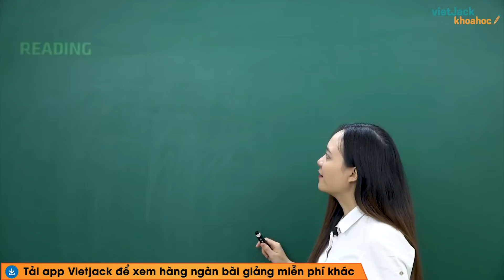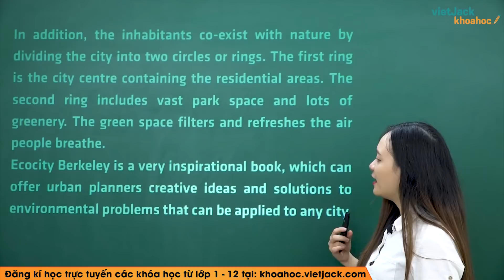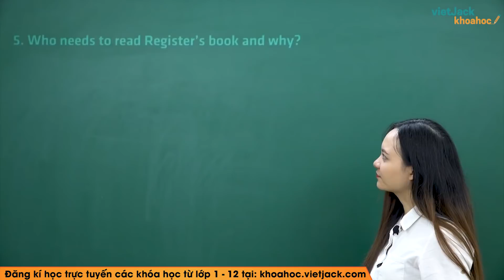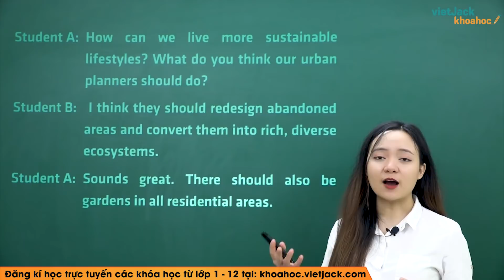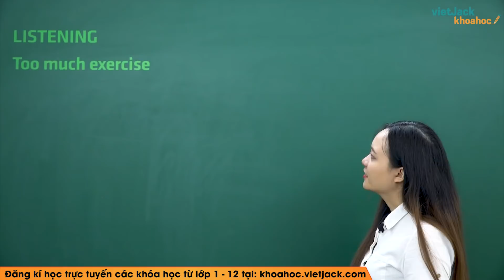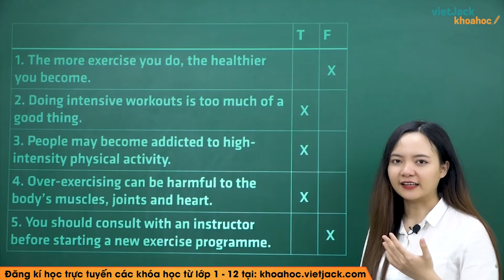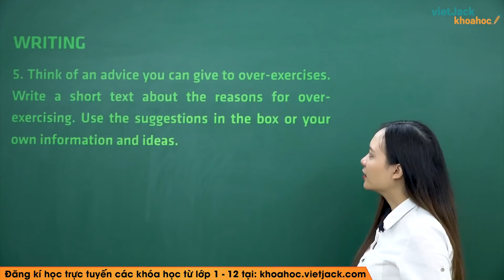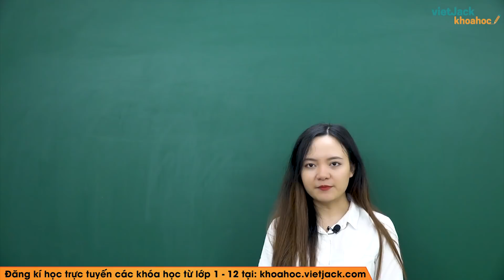Tiếng Anh 11 - Review 4 - Skills - Cô Lê Mai Anh (DỄ HIỂU NHẤT)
Tiếng Anh 11 - Review 4 - Skills

Review 4 - Skills là bài học cần thiết trong chương trình học Tiếng Anh 11. Trong video bài học này, cô sẽ  hướng dẫn các em nắm chắc kiến thức bài học. Bên cạnh đó cô sẽ giải chi tiết các một số ví dụ minh họa. Các em chú ý theo dõi bài học cùng cô nhé!

▶ Danh sách các bài học môn Hoá học 11 - Cô Nguyễn Thị Nhàn: